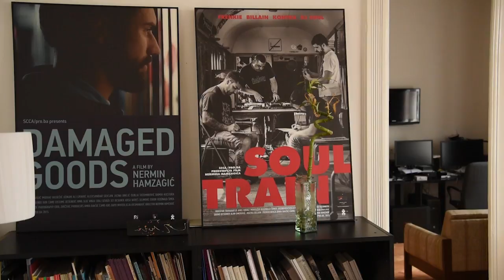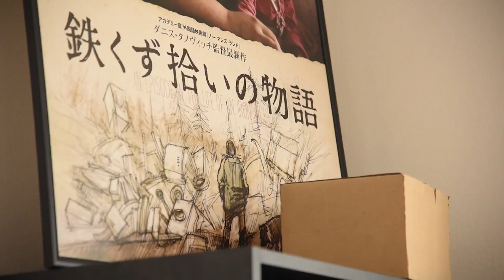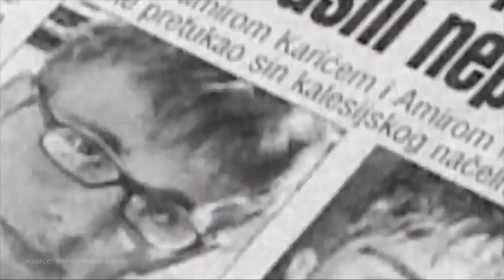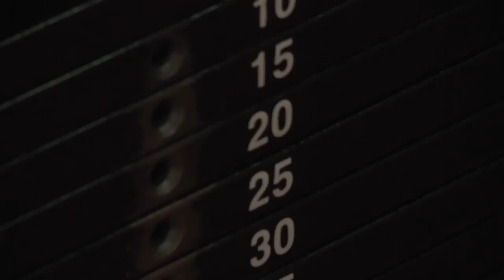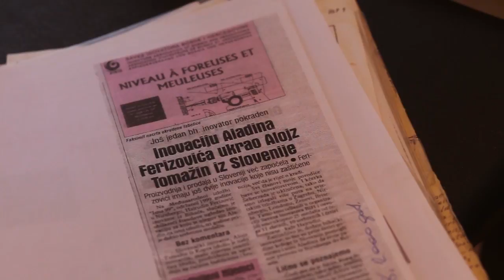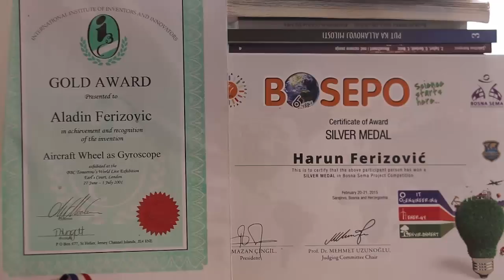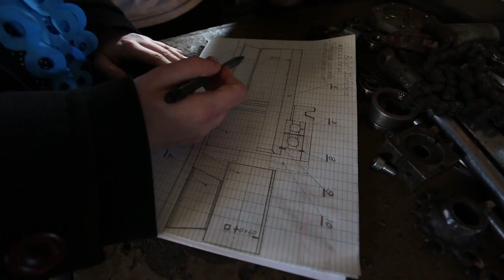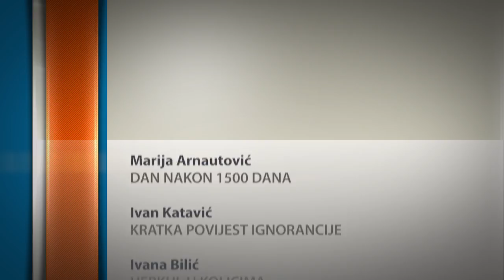TV Liberty 1023. emisija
U novom izdanju Liberty magazina donosimo priče o životu i iz života: Dan nakon 1.500 dana, Kratka povijest ignorancije, Herkul u kolicima, Obiteljsko blago i Sve boje rocka